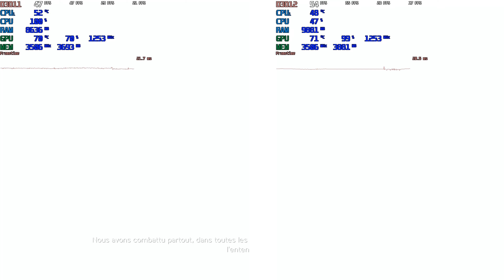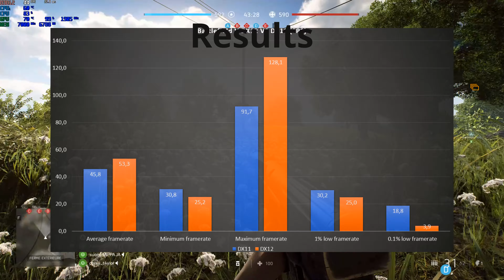Will DirectX 12 save Battlefield V from the Fx 8350 slow ipc ?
The new Microsoft API should rely less on the CPU and more on the GPU this could have an impact on the framerate on CPUs like the Fx series that still got power but a poor IPC.

"Your GPU works under the direction of the CPU using the APIs as a “bridge”. Your CPU is telling the GPU to draw so many times per second. With DX12 many of these calls are handled at the GPU level for simple, parallel, low level tasks. This lightens the load to the CPU and, using a new level of multi-threaded 3D rendering, it’s opening up demand to the entire CPU and dramatically increasing the number of draw calls per second." -AMD FX Processors and DirectX 12 on overclockers.com

Gameplay captured at 90mps 1080p upscaled to 4K to compensate bitrate loss when uploading to YouTube.

Running on :
GTX 970 4Go GDDR5 Driver : 417.01
FX 8350 @4.30 Ghz
16Go DDR3